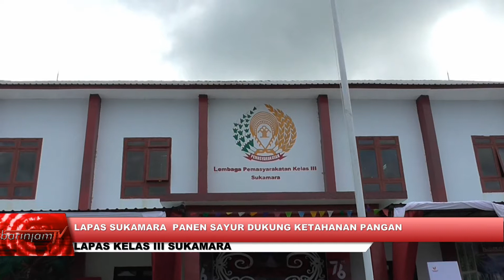LAPAS SUKAMARA PANEN SAYUR DUKUNG KETAHANAN PANGAN